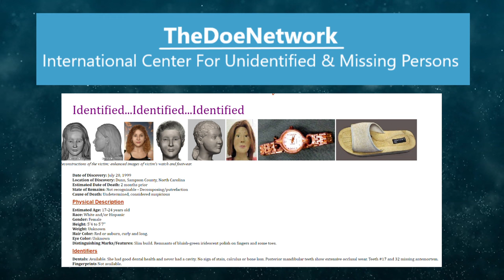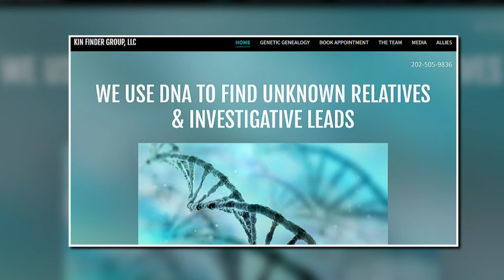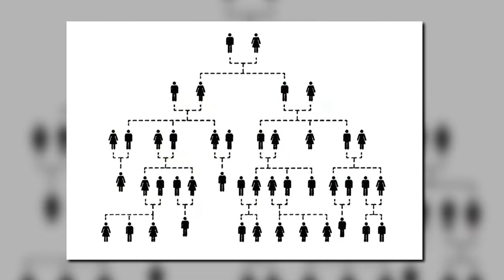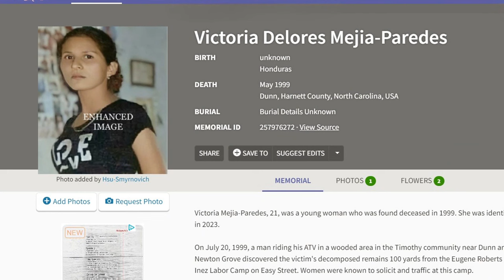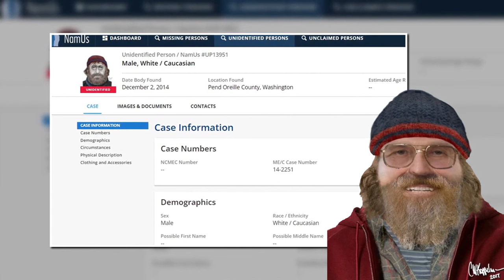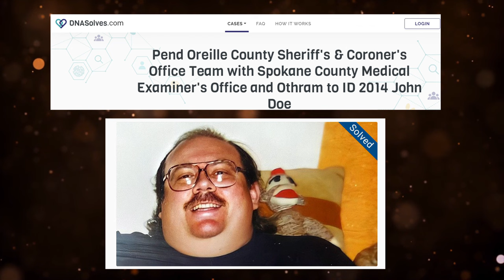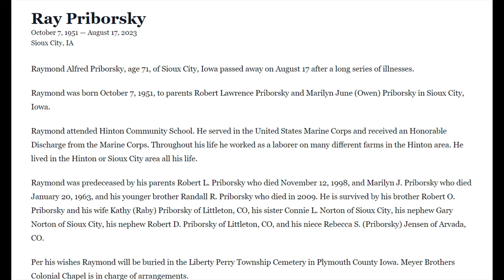Identified! Two New Jane/John Doe Identifications!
The Dunn Jane Doe identified as Victoria Delores Mejia-Peredes
The Pend Orielle County John Doe Identified as Randall Reed Priborsky

Abbreviations adopted by my channel to avoid consequences with YT, but I’m not even sure if it’s allowed to be included here, so please excuse my “*” in the place of some letters:

Follow for videos related to Missing Persons, John Doe, Jane Does, Unsolved, Solved, Unidentified people, Identified people, Disappeared, Cold Cases, Real stories, Betrayal, and identification through Genetic Geneology.